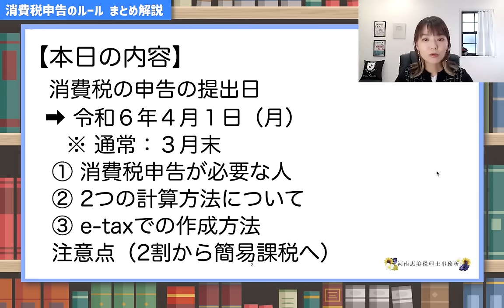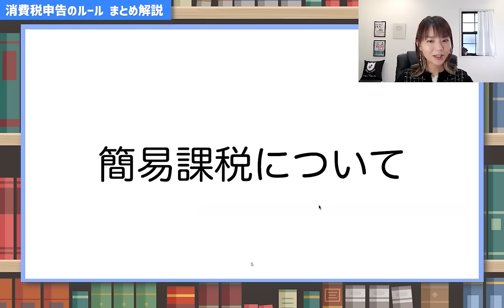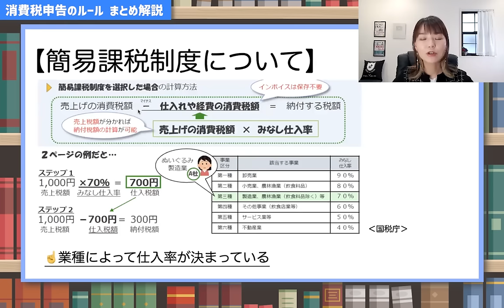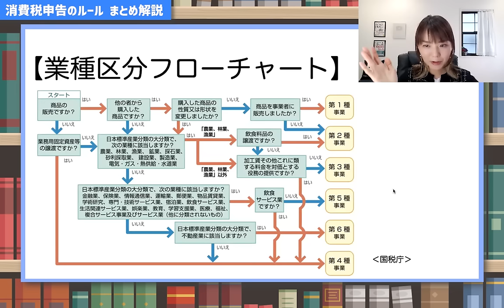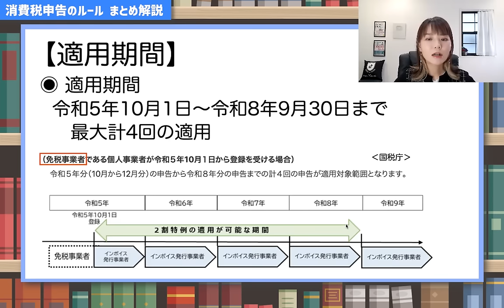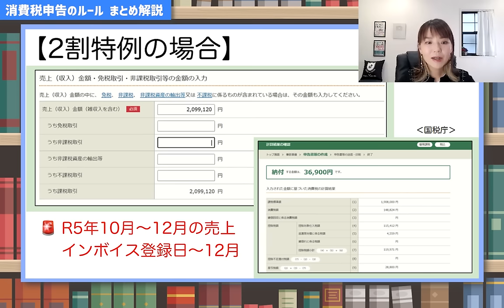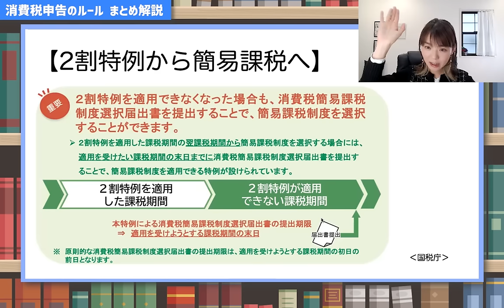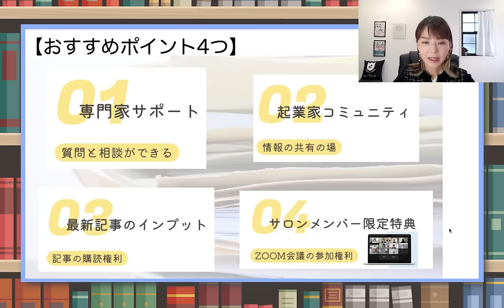【締切4/1】今さら聞けない！消費税申告の基本ルール🔰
📌【今さら聞けない消費税申告の基本】📌
「消費税申告ってどうやるの？」初めての方から経験者まで、消費税申告の基本ルールを徹底解説！消費税申告に関する疑問や不安を解消します。
▽ 内容のポイント:
- 消費税申告が必要な人は？
- 消費税の計算方法は3種類！
- 簡易課税と2割特例の違いについて
- よくあるミスとその回避方法
‹2割特例から簡易課税に変更する時›
この動画で消費税申告に必要な基礎知識を身につけましょう。消費税申告が今さら聞けないあなたも、この動画で安心して申告に臨めます！
🚩動画内で紹介した2割特例の申告方法
（Facebookの非公開グループ完全会員制✨）
SNS・事務所HPなど
SNSはこちらから👇
🎙Voicy毎朝8時更新中